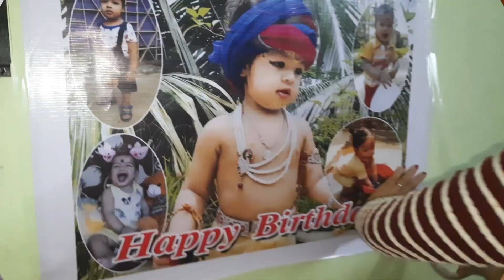Its pugu's birthday